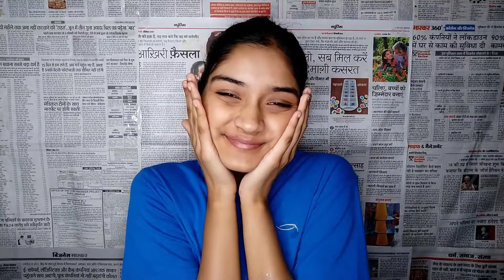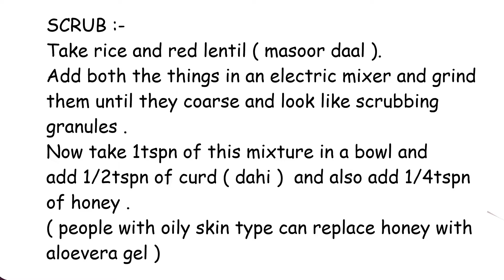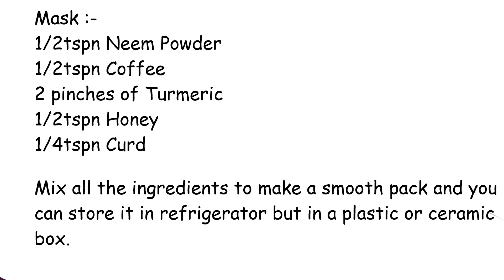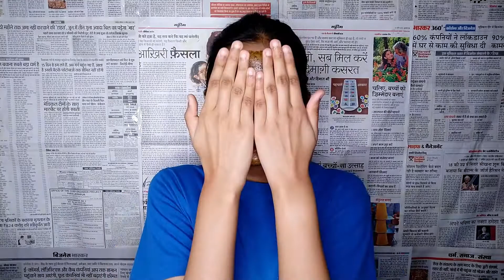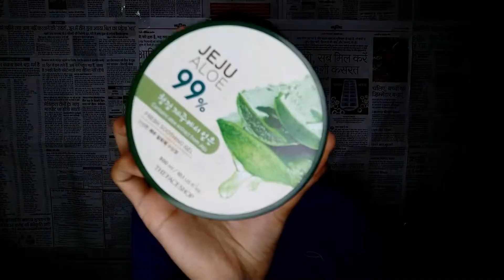LOCKDOWN Skincare Tips 😊 | Mahak Jain ❤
This video is made for both girls and boys , also for every skin type.

 Products Link :-

1. Ahaglow Face Cleanser

2. Khadi Rose Water

3. Mamaearth Skin Plump Face Serum

4. The Face Shop Aloevera Soothing Gel

5. The Body Shop Lip Butter

XOXO
Mahak❤